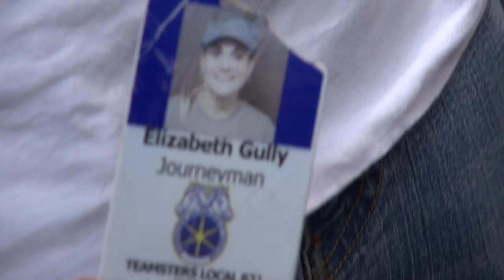BREAKING ALL THE RULES